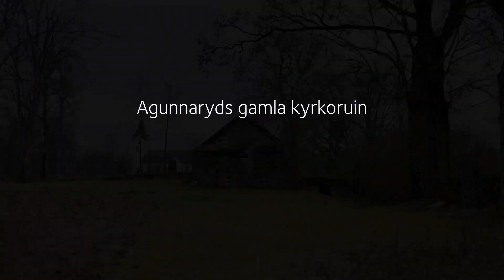Agunnaryds gamla kyrkplats Småland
Film om kyrkans historia producerad 2024 av Smedberg Produktion AB för Växjö stift.